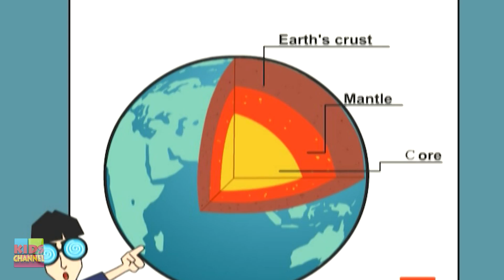An Extraordinary Day + More Kids Educational & Cartoon Videos